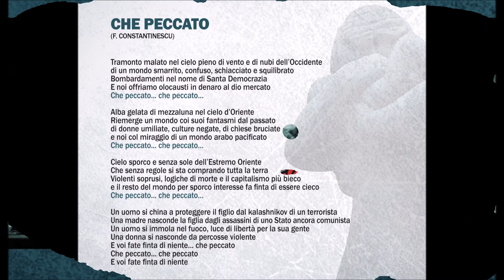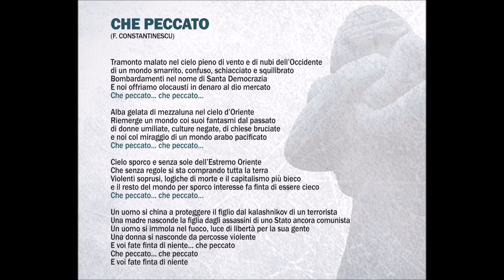Che Peccato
Dal Cd "Nel Cuore d'Europa" prodotto da Tuono Records